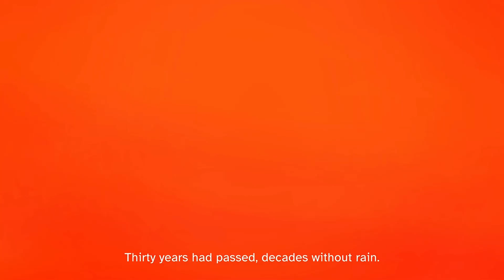Prince of Persia: The Lost Crown First 50 Minutes of Gameplay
These are the first 50 Minutes of the brand new Prince of Persia! I am honestly impressed of how good this game actually is and I can't wait to perfect my gameplay and do some crazy stuff with the game...

00:00 Intro Cutscene
02:29 Tutorial Quest
07:19 First Boss Fight
09:26 Tutorial Ending Scene
10:01 Victory Ceremony and Exploring Palace
15:28 Prince Ghassan's Kidnapping
18:12 Second Boss Fight
20:00 The Search for the Prince
25:20 Pure Gameplay
48:10 Final Boss Fight